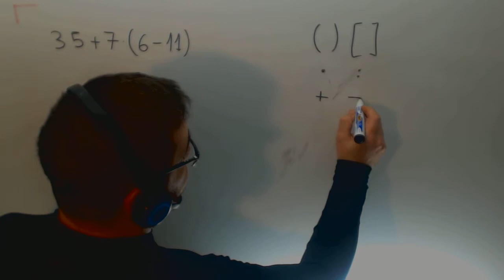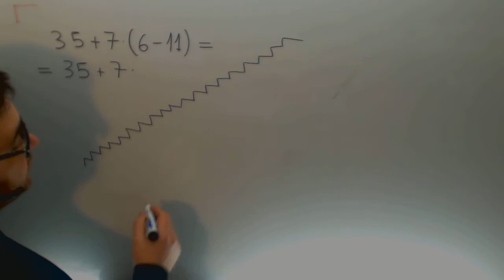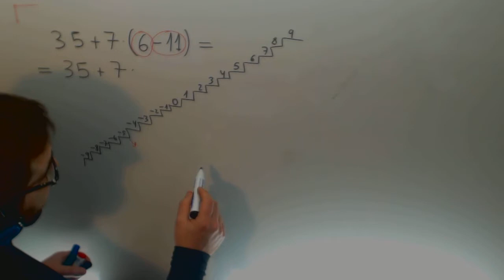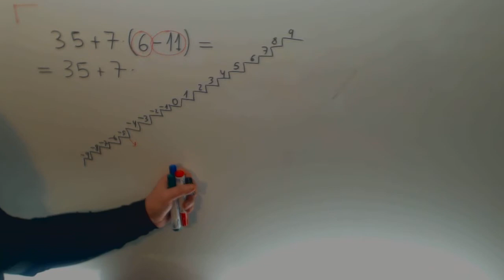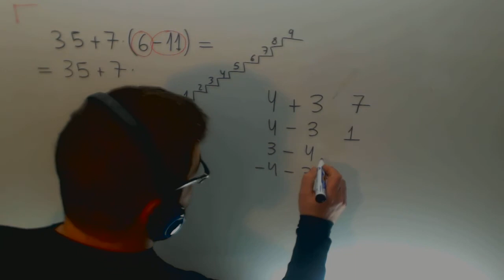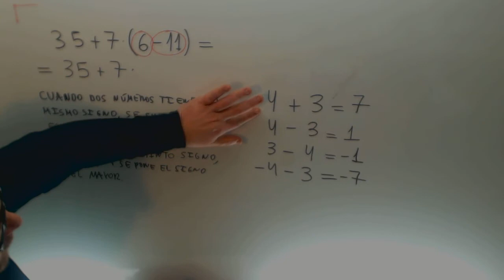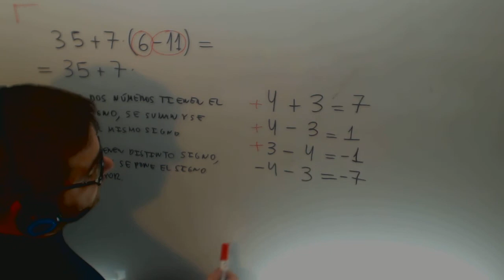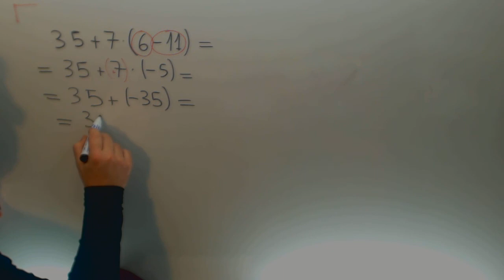Operaciones enteros Orden Repaso Suma resta Matematicas 1º ESO Academia Usero Estepona